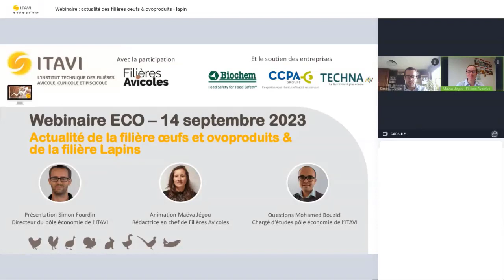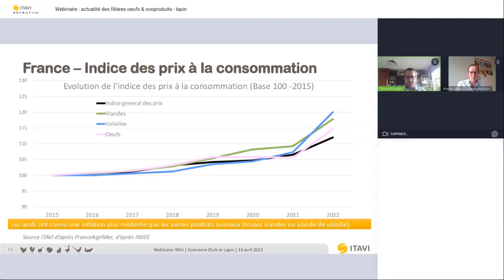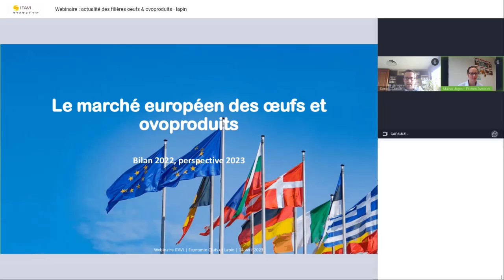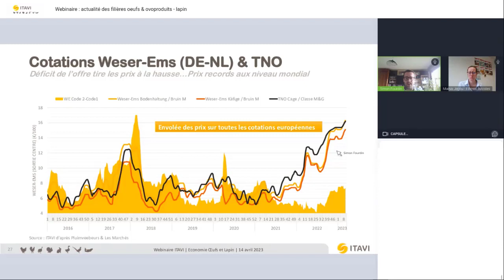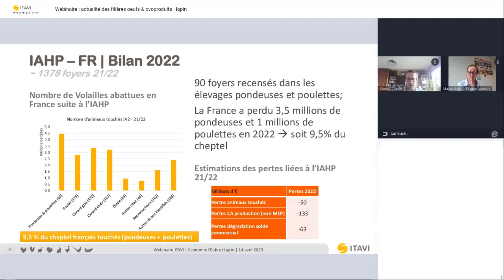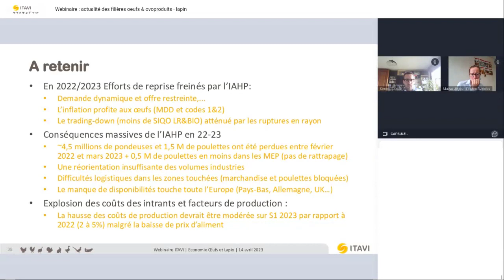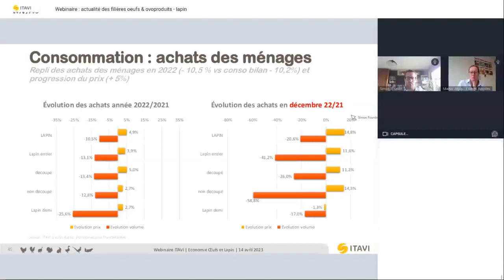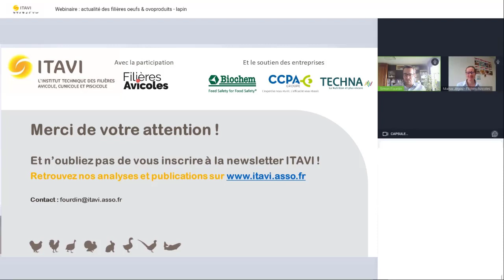Replay WEBECO ITAVI | Actualité des filières œufs & ovoproduits et lapins | Avril 2023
Présentation : Simon Fourdin, Directeur du pôle économie de l'ITAVI
Animation : Maëva Jégou, Rédactrice en chef de Filières Avicoles
Questions : Mohamed Bouzidi, Chargé d’études pôle économie de l’ITAVI

Au programme de ce webinaire :
Le marché des œufs et ovoproduits en France et dans le monde. Bilan 2022. Perspectives 2023 :
1 Le contexte MP | L’impact de la Guerre en Ukraine
2. La consommation d’œufs et ovoproduits
3. Le marché européen des œufs et ovoproduits
4. La production d’œufs en France

Le marché du lapin en France et dans le monde.Bilan 2022. Perspectives 2023